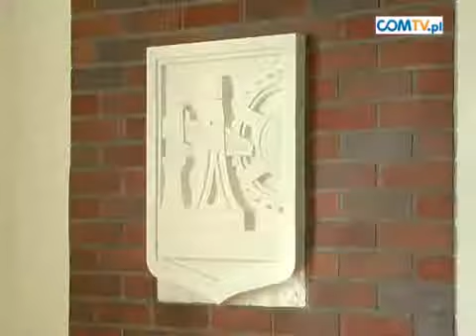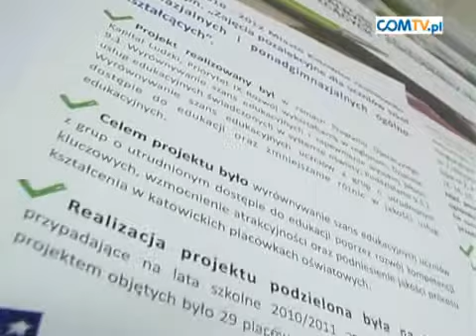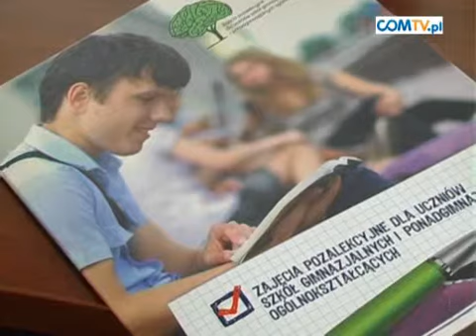PODSUMOWANIE PROJEKTU UNIJNEGO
31 lipca w katowickim magistracie odbyła się konferencja podsumowująca projekt pn. "Zajęcia pozalekcyjne dla uczniów szkół gimnazjalnych i ponadgimnazjalnych ogólnokształcących". Projekt realizowało Miasto Katowice w latach 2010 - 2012.